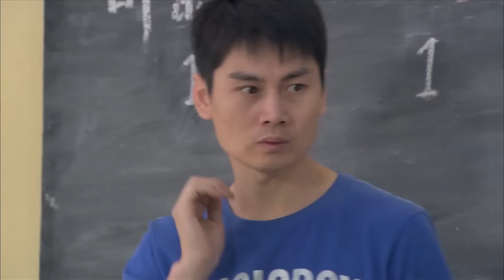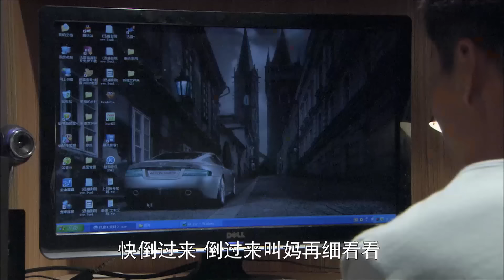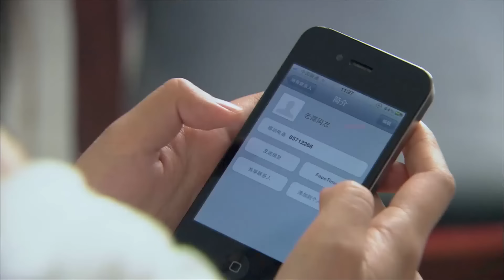农村我的家 05｜农村小伙爱上女大学生村官，为了让村长同意婚事，二人决定重修家乡的老戏台子（闫学晶/范伟）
👉剧情简介👉从外面打工回大阳山村的年轻人徐凤国，带回一套完整的科学养牛技术，但是村民们并不接受。徐风国硬着头皮顶住压力，把这一套高效益的养牛方法展示在村民面前，使他们信服，并尽快转型找到发展的正确道路。女大学生村官邵颖来到了大阳山，一开始不知如何工作，包括徐凤国在内的众人对大学生村官不理解，也给她的工作带来种种障碍，她和徐凤国成了冤家对头。传统的文化生活，已经无法满足富裕起来的新农民的精神需求，如何开展农村的文化娱乐活动，也让老一代和新一代农民发生了矛盾。在和徐凤国的打打闹闹恩恩怨怨中，女大学生村官内心发生改变，并耐心地做老一辈农民的思想工作，把他们引领到更具创造性的精神文化生活中来，同时收获了甜美的爱情。